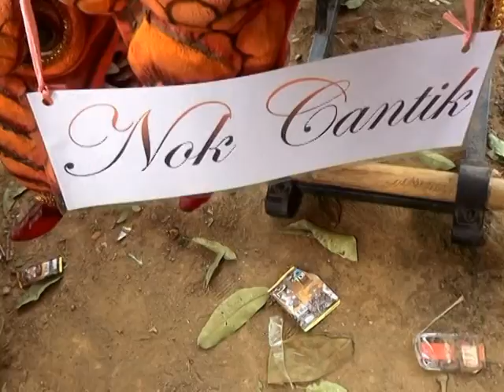INSTRUMENTALIA | PUTRA SURTI MUDA | SHOW DS. MEKARJAYA BLOK JATIMULYA | 11 JULI 2017